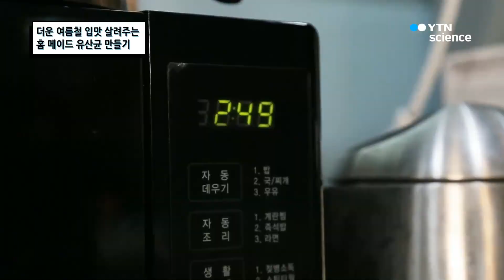더운 여름철 입맛 살려주는 홈 메이드 유산균 만들기 / YTN 사이언스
최근 사람들이 건강에 높은 관심을 가지면서 건강식에 대한 관심도 함께 증가하고 있다. 뜨거운 여름 폭염으

로 지친 입맛을 살려주고 장 건강에도 도움을 주는 유산균을 집에서 쉽게 만드는 방법에 대해 알아본다.